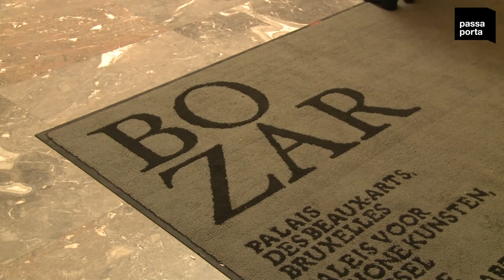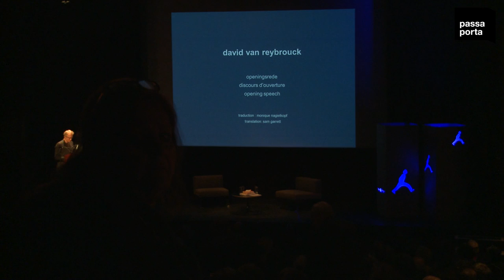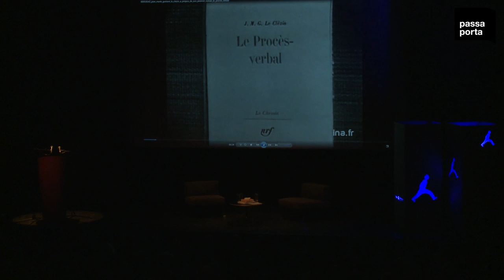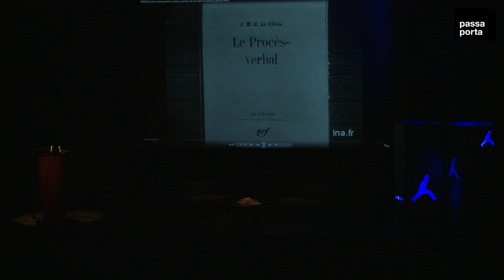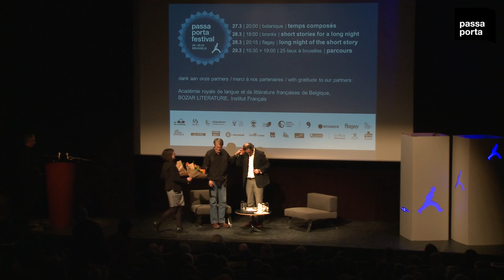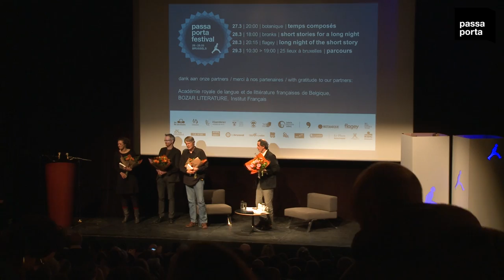passa porta festival - opening with jmg le clézio, 26-3-2015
JMG Le Clézio in conversation with Jean-Luc Outers at Bozar, Brussels, at the Opening night of the 5th Passa Porta Festival on 26 March 2015. Welcome by Ilke Froyen and Adrienne Nizet (International House of Literature Passa Porta). Introduction by Belgian author David Van Reybrouck.